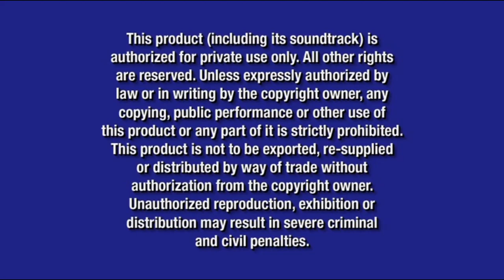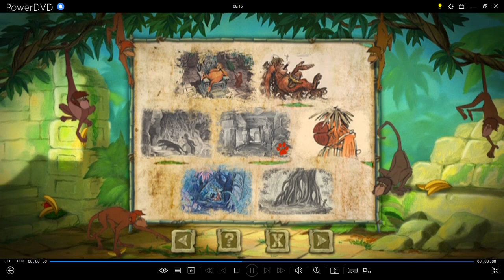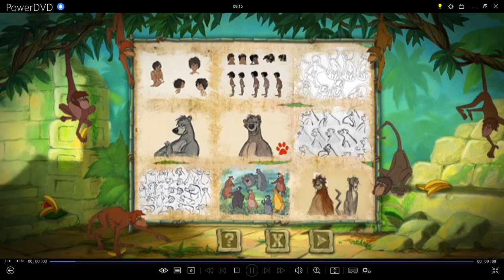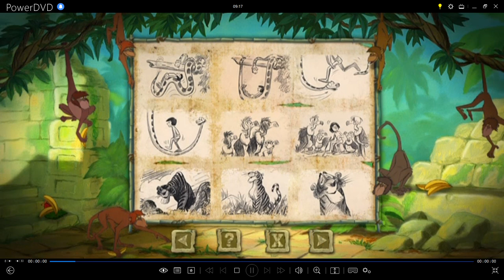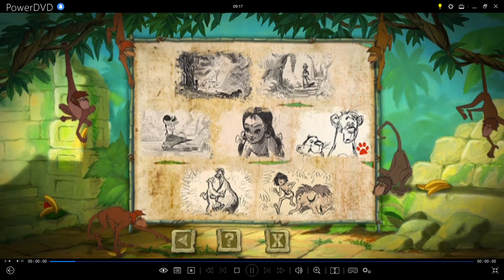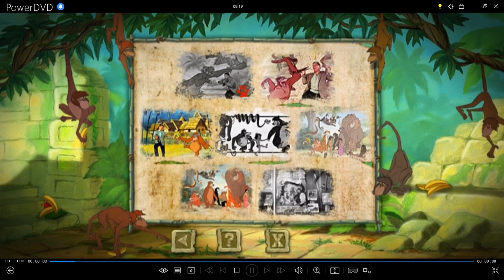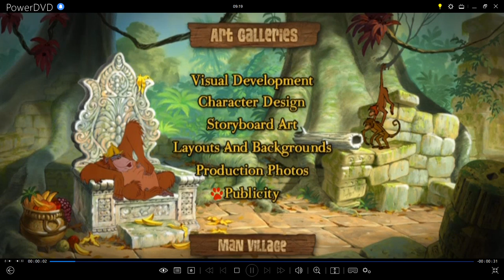The Jungle Book:40th Anniversary Platinum Edition Disc 2 2007 DVD Menu Walkthrough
This Is The DVD Menu From The 2007 DVD Of The Jungle Book:40th Anniversary Platinum Edition (Disc 2)